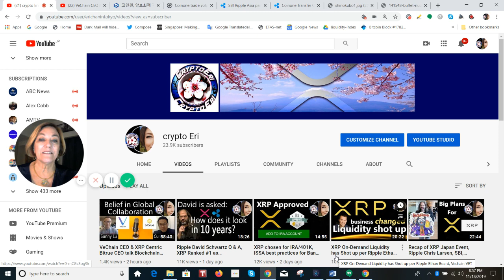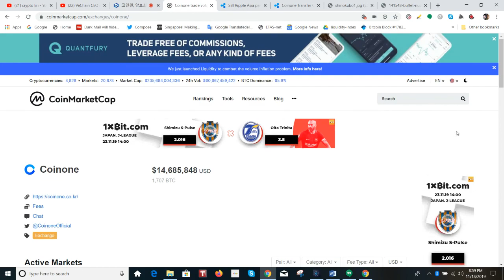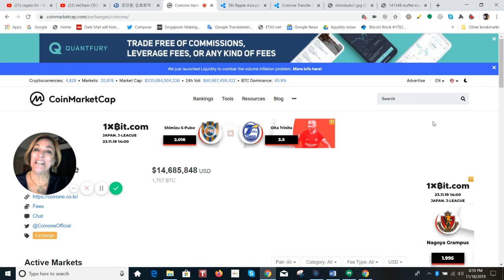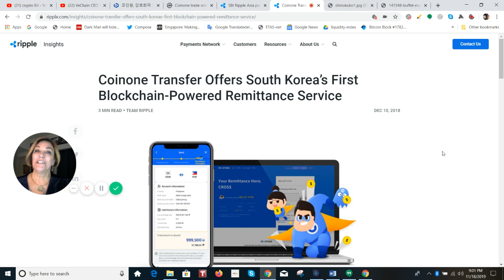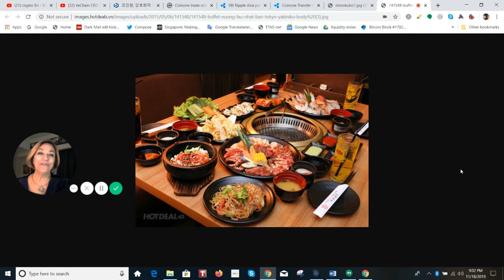XRP Liquidity Enhanced with SBI Ripple Asia Partner CoinOne & Bitrue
Coin-One and Bitreu will actively share the expertise and know-how accumulated by both companies to provide more advanced services. Cryptocurrency exchange operation - Cryptocurrency listing and securing liquidity - Starting with technical cooperation such as cryptocurrency exchange security.  They plan to expand the scope of business agreements in the future.

or send XRP directly to:
 rPEPPER7kfTD9w2To4CQk6UCfuHM9c6GDY